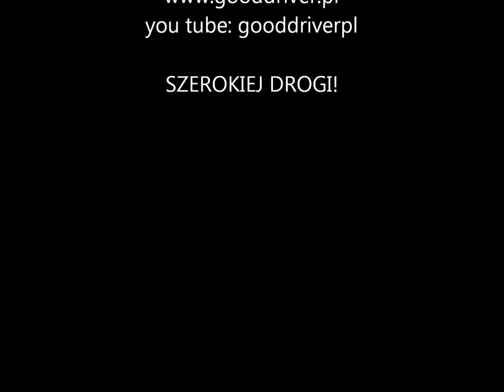Transporter kontenerów i naczep-Reachstacker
Prezentacja transportera do kontenerów morskich.